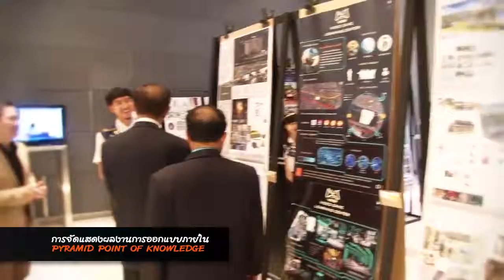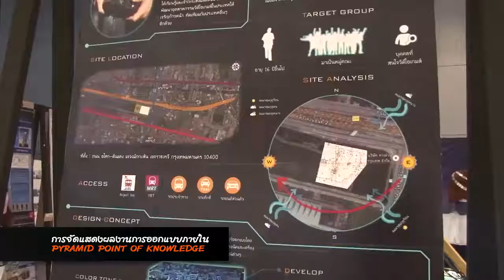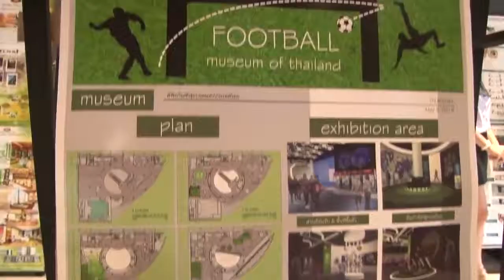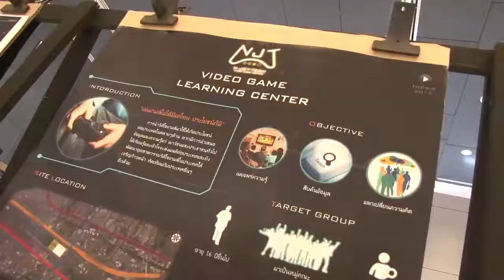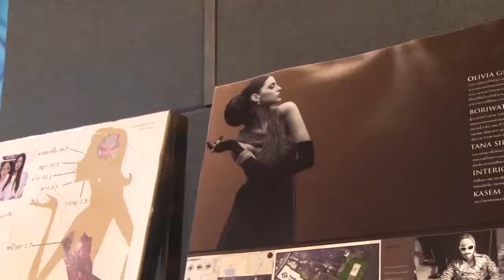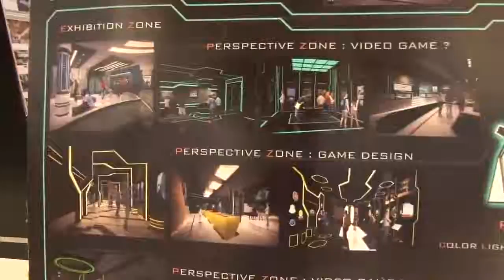ARCH - PYRAMID นิทรรศการศิลปนิพนธ์ 2558 | [KasemBunditChannel]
สามารถดูข้อมูลเพิ่มเติมได้ที่

คณะสถาปัตยกรรมศาสตร์ มหาวิทยาลัยเกษมบัณฑิต

ขอบคุณ Clip จาก :
U channel Belink